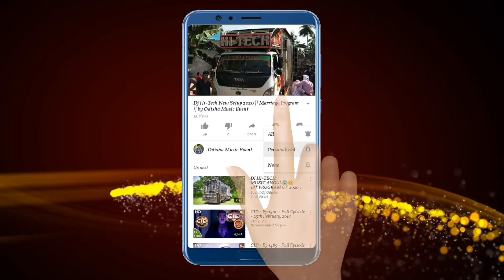Dj Royal Wave Talcher New Setup 2022 Day Sharphy Light Marriage Program | Odisha Music Event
Visit Again.